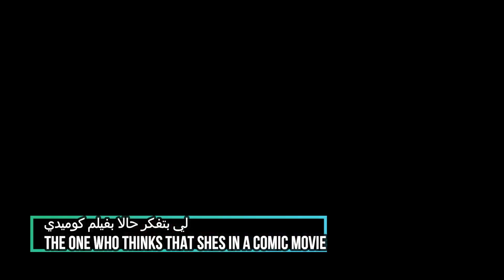شكل البنت هي وعم تحضر فيلم رعب